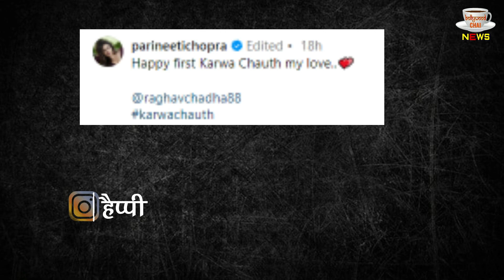Parineeti Chopra First Karwa Chauth | Parineeti-Raghav First Karwa Chauth !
Parineeti Chopra Raghav Chadha First Karwa Chauth Photos Are Viral | Parineeti-Raghav First Karwa Chauth | Raghav Chadha Applied Mehendi On Parineeti Hand On The First Karva Chauth | Bolywood Latest News And Updates

Editor :- Atul